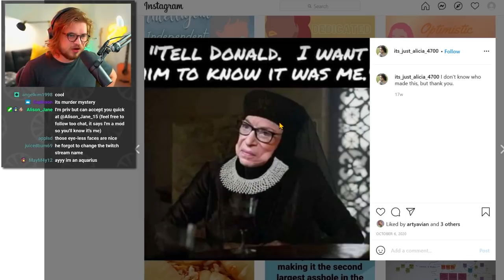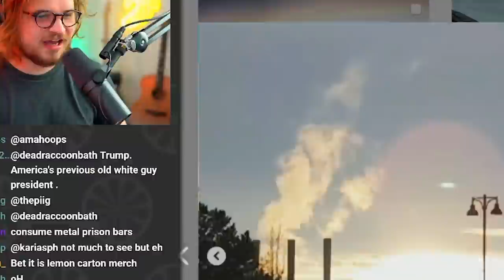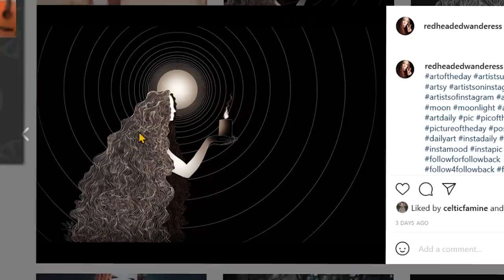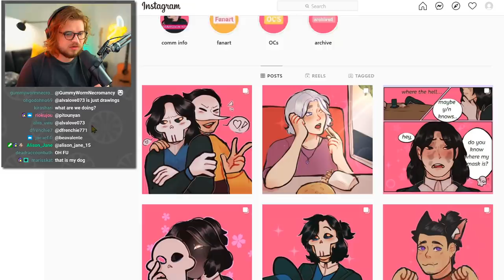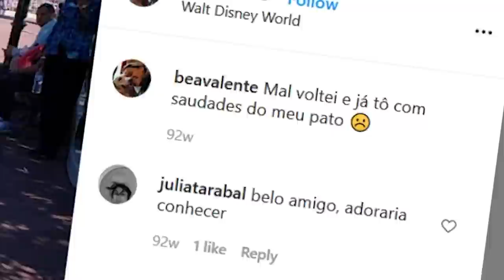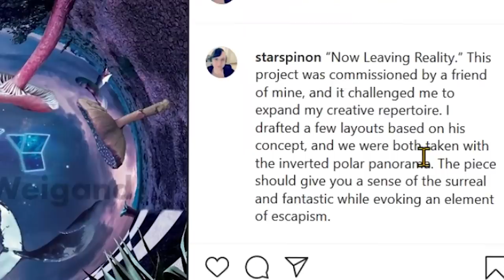If I See "Fish" the Video Ends...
Today we see fish.

Join the 100 person Minecraft server!
(Note: Please be aware that the server is unmoderated, anything may happen and chat may be inappropriate for underage or sensitive players)